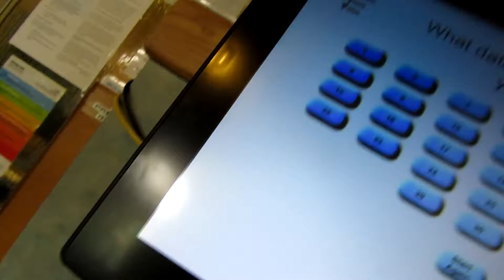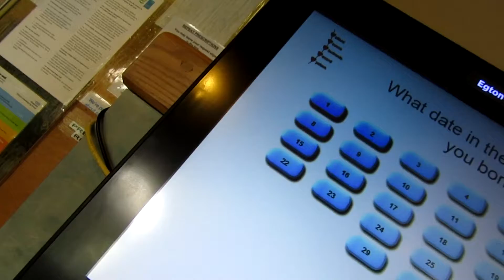SONY VS CANON // WHICH ONE DO I USE?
READ MORE..